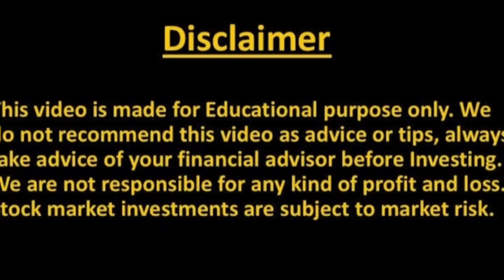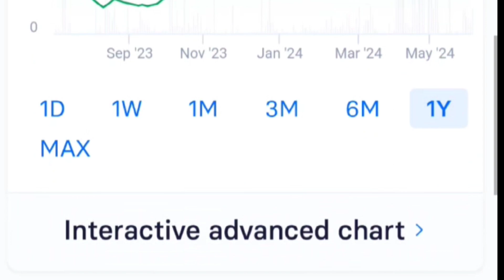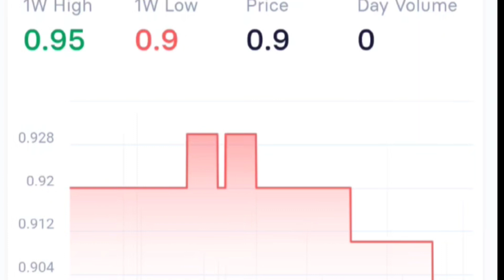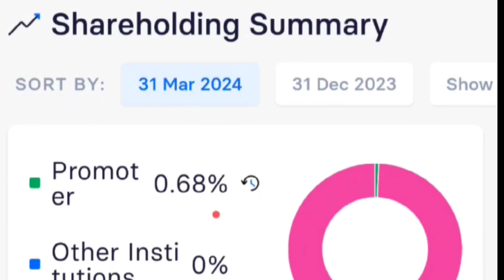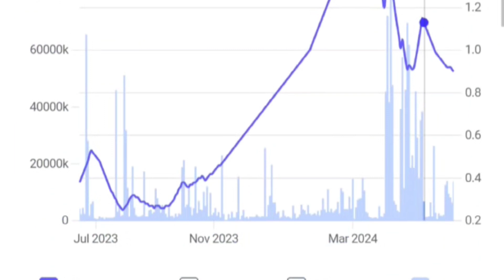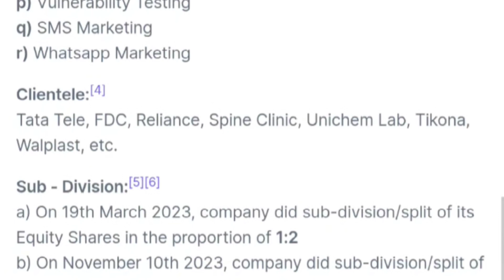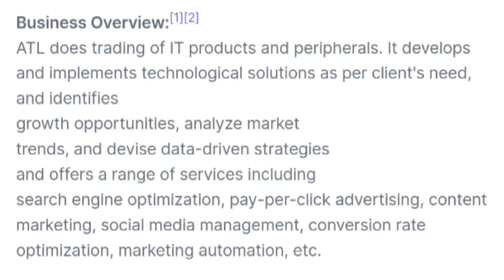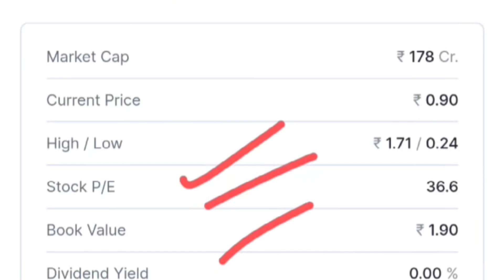AVANCE TECHNOLOGIES SHARE NEWS | AVANCE TECHNOLOGIES SHARE TARGET | AVANCE TECHNOLOGIES STOCK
Topic Covered -

avance technologies share price
avance technologies share target
avance technologies share analysis
avance technologies share latest news today